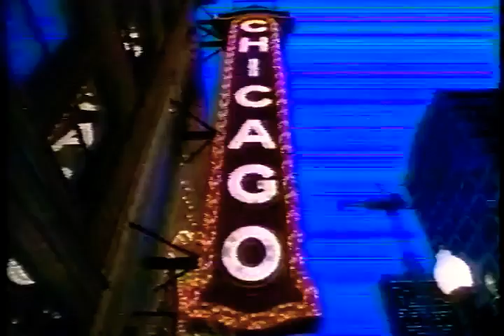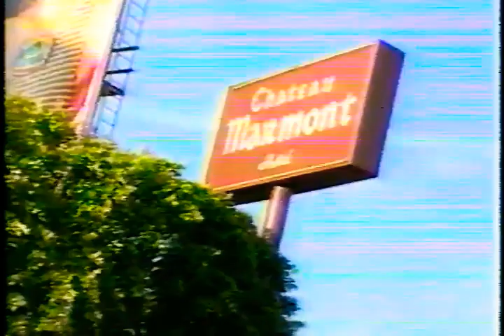Ebert & Pereira review (2000): Dinosaur, Road Trip, Small Time Crooks & Shanghai Noon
0:00 Intro

0:29 Dinosaur: 👍👍

4:00 Road Trip: 👎👎

7:09 Small Time Crooks: Ebert👍 & Pereira👎

10:50 Shanghai Noon: 👍👍

14:10 movie internet - Quantum Project

18:42 Video of the week: Orpheus (1950)

19:41 The reviews